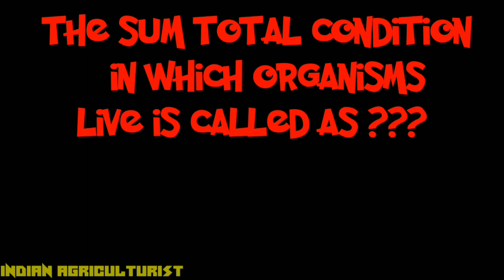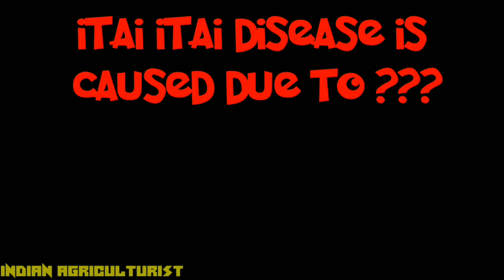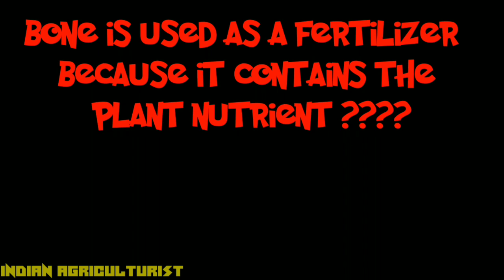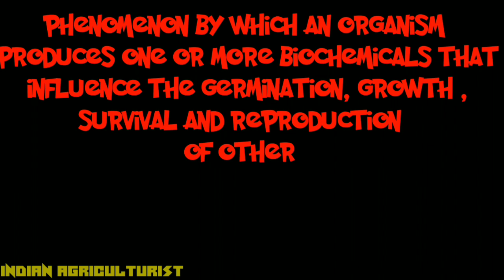30 Basic Questions On Ecology & Environment || Gk Questions